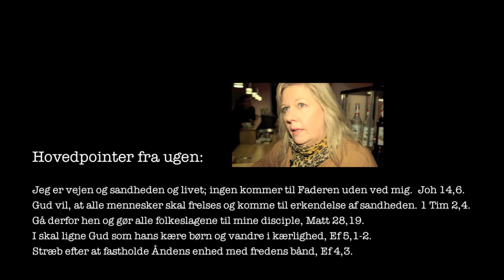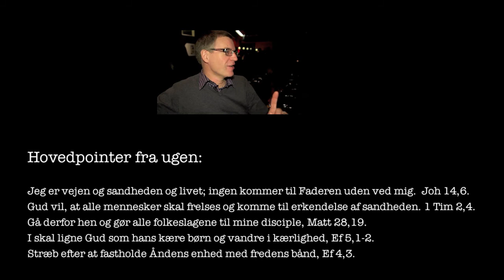Evangelisk Alliance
Evangelisk Alliance er et bredt forgrenet fællesskab, der i alt tæller ca. 500 mio. kristne over det meste af verden. Du kan læse om hvad der binder de kristne sammen i Cape Town Erklæringen. Den kan downloades gratis her:

Hvorfor skal vi stræbe efter enhed og hvad skal de kristne være kendt for i Århus? Præster fra forskellige menigheder i Århus giver her deres bud.

Århus Valgmenighed - Helga Døssing Hansen
Århus Bykirke - Hans-Ole Bækgaard
Indre Mission - Jørgen Knudsen
Christianskirken - Esper Thidemann
Eurolife - Linda Wilson
Saralystkirken - John Lorenzen

Jeg er vejen og sandheden og livet; ingen kommer til Faderen uden ved mig. (Joh 14,6) Gud vil, at alle mennesker skal frelses og komme til erkendelse af sandheden. (1 Tim 2,4) Gå derfor hen og gør alle folkeslagene til mine disciple... (Matt 28,19) I skal ligne Gud som hans kære børn og vandre i kærlighed, (Ef 5,1-2) Stræb efter at fastholde Åndens enhed med fredens bånd, (Ef 4,3)